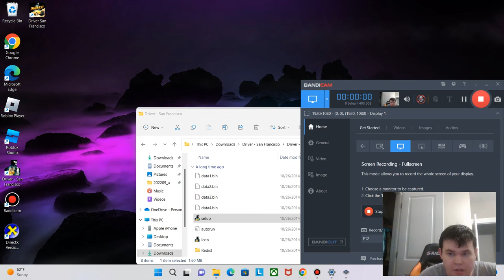no cutscenes|Driver San Francisco #1